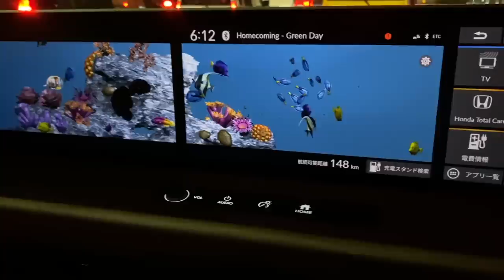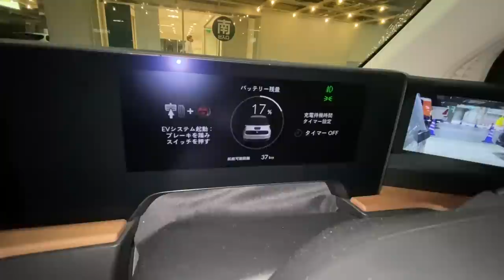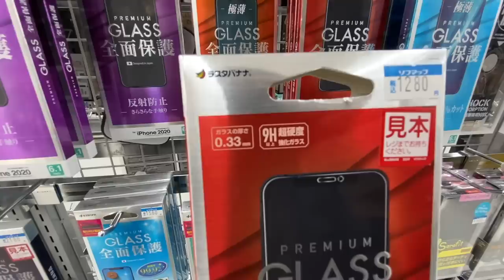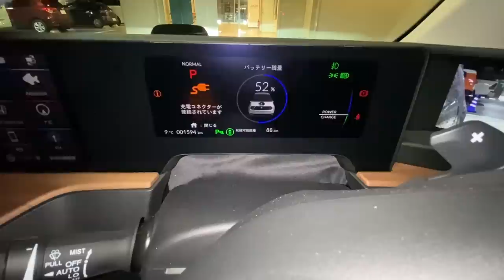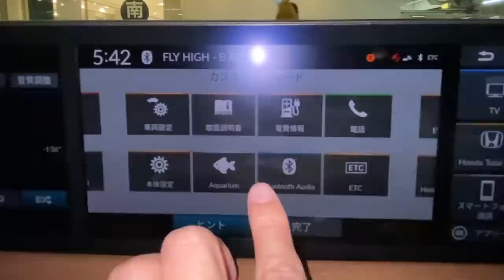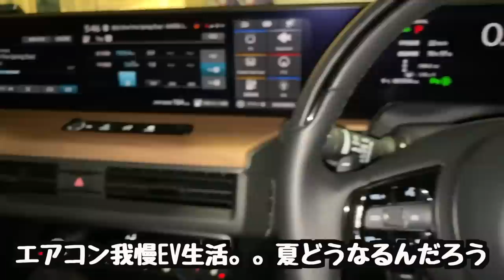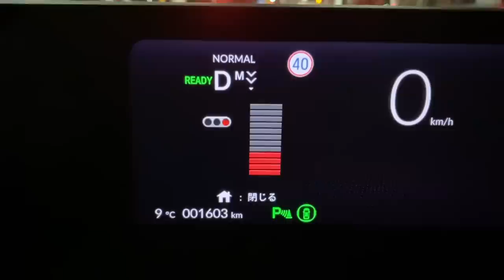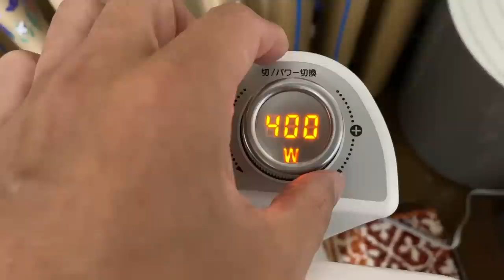EV充電ルーティーン 無料急速充電がなくなっていく理由